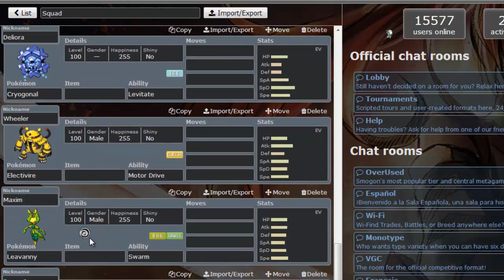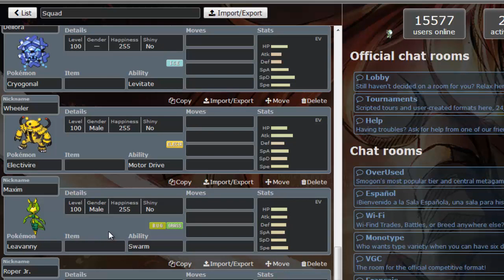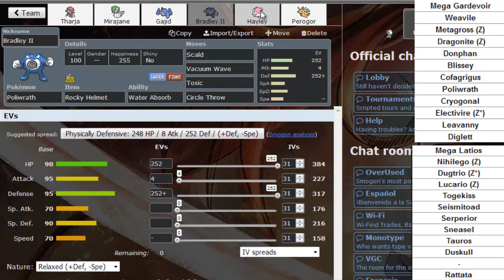M(E)ME Draft Analysis + W1 | Bayern Mewnich (0-0) vs. Miami Rotom-Heat (0-0)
New league, new team, old opponent? :]

das racist - rapping 2 u instrumental [prod. by sha-leik]